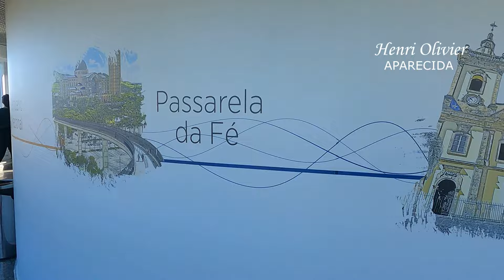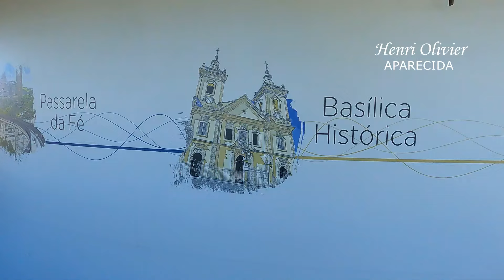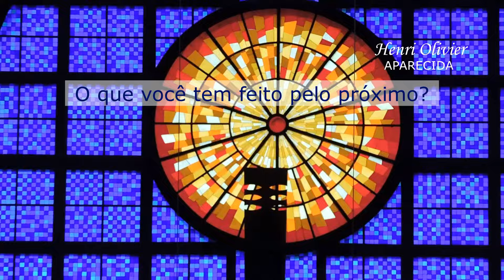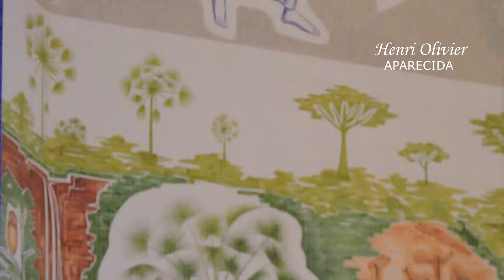🟢 PASSEIOS DIVERTIDOS em APARECIDA : BONDINHO AÉREO, MIRANTE e BASÍLICA de APARECIDA EP.2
O que fazer em APARECIDA? Eu  já estive diversas vezes no Santuário Nacional de Aparecida e achava que conhecia toda a estrutura. Descobri que o Complexo da Basílica de Aparecida tem uma grande quantidade de atrações que é desconhecida de muitas pessoas que frequentam o lugar.

Neste segundo vídeo, eu vou te apresentar as seguintes dicas de passeios em Aparecida do Norte SP:
Mirante;
Bondinho Aéreo;
Basílica  Nacional de Aparecida do Norte.

O Complexo da Rainha tem dois hotéis: Rainha do Brasil e Apóstolos do Brasil.
Essa dica de hospedagem é boa também  para quem organiza excursão para Aparecida.
Ficamos hospedados no Hotel Apóstolos do Brasil, que fica a 700 metros de distância da Basílica Nossa Senhora  de Aparecida,  ou seja, 5 minutos de carro ou 13 minutos de caminhada.
O hotel oferece café da manhã, wi-fi, estacionamento, restaurante, translado até o Santuário de Aparecida ou um cartão de estacionamento que permite entrada gratuita no estacionamento.
Além disso, o hotel dos Apóstolos do Brasil fica dentro da cidade do Romeiro Caminho do Rosário, facilitando o nosso acesso a essa estrutura.

I've been to the Aparecida Sanctuary several times and I thought I knew the whole structure. I discovered that the Basilica of Aparecida Complex has a lot of attractions that are unknown to many people who frequent the place.

In this second video, I will present you the following tips for tours in Aparecida do Norte SP:
Lookout;
Aerial cable car;
Basilica of Aparecida.